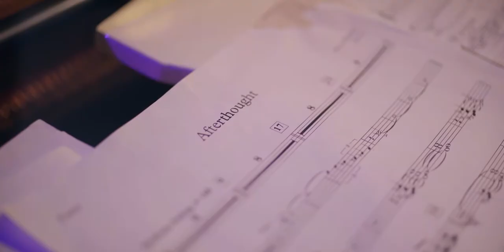CBC JAZZ Ensemble 2018 (Afterthought, Scott Ninmer)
Columbia Basin College Jazz Ensemble 2018 Live Studio Concert

Director: Collin Wilson

Saxes: Collin Iedema Jan DeQuiroz Diego Peralta Ruiz Bailey Maya Armando Huizar

Trombones: Elijah Hyatt Matt Iverson Aaron Santos Eros Torres

Trumpets: Peter Solano Jalen Cantu Jake Smedsrud Nick Graybeal Mia Stone

Rhythm: Gary Stivers Jose Quiroz Kevin Starr Javier Contreras

Recorded at Rainmaker Studios, Pasco Washington Sound Engineer: Luke Basile

Video: Shane Santanna